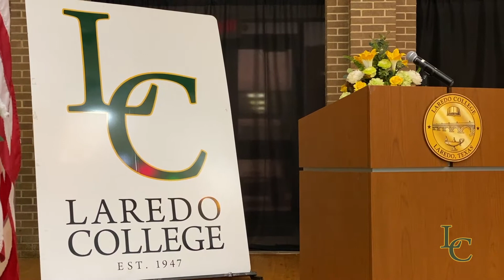Laredo College 75th Anniversary at Kazen College Center 092922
Laredo College Celebrates with students and staff, as well as administration the 75th birthday of our institution.